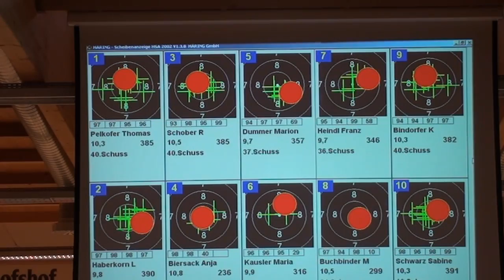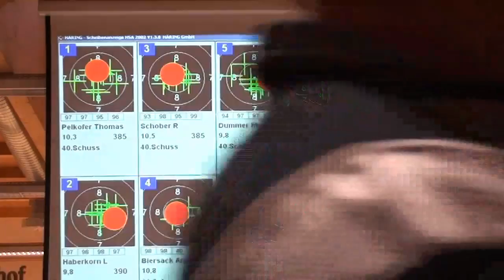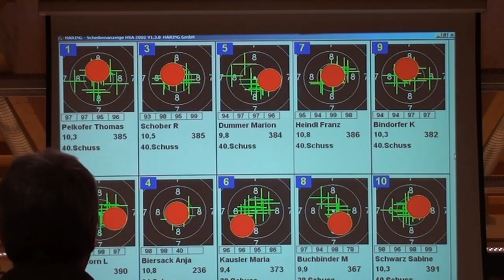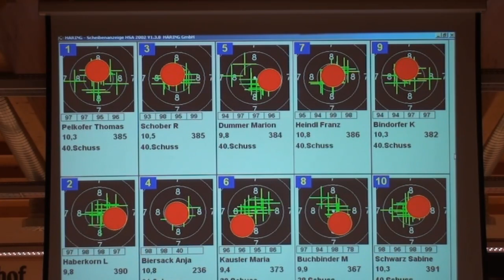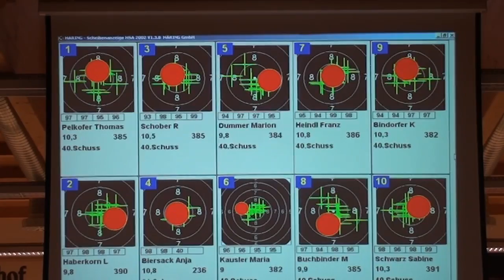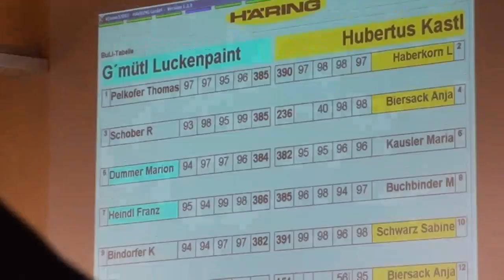Luftgewehr Bayernliga 8 Wettkampf 2011